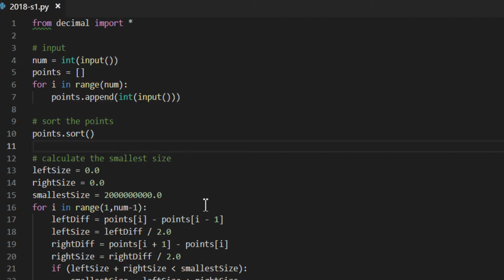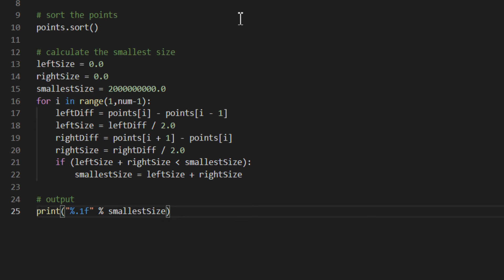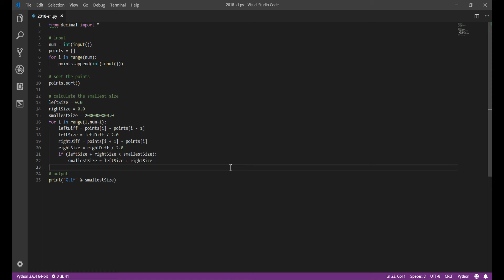CCC-2018-S1-Voronoi Villages - Python